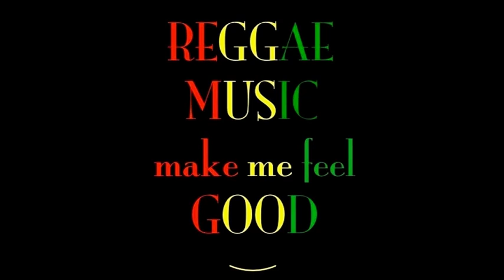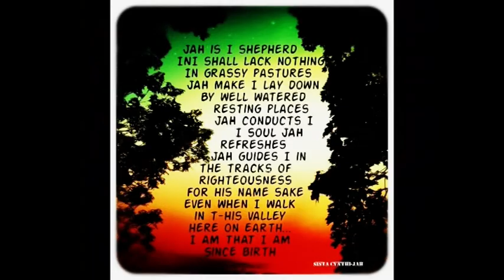reggie koszin en sista cynthijah